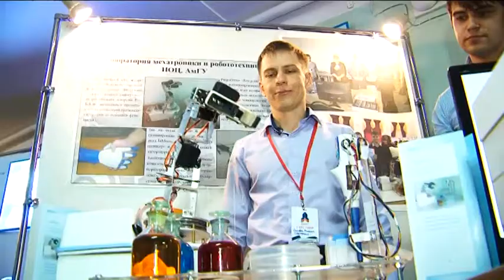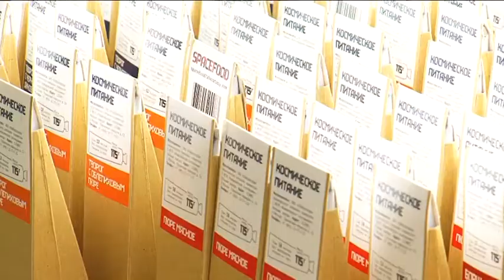АмГУ на два дня превратился в международный космический городок